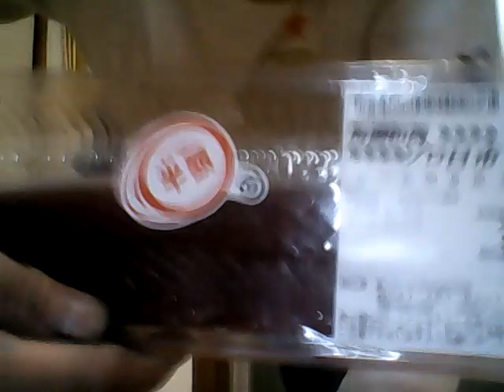say yes カツヒコの生存確認 2021.10.12 火曜深夜